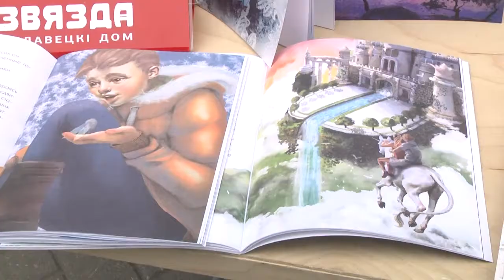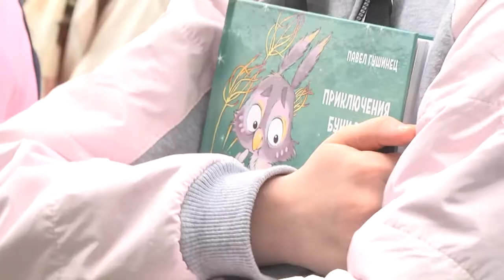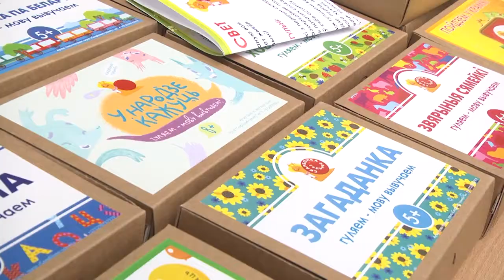2021-06-01 г. Брест. «Читающий бульвар» образца 2021. Новости на Буг-ТВ.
Центральная городская библиотека имени Пушкина провела тринадцатый по счёту праздник книги – фестиваль «Читающий бульвар». Гостей мероприятия ждала насыщенная и увлекательная программа, в которой были учтены интересы посетителей самого разного возраста. Сюжет с места событий подготовили наши корреспонденты.